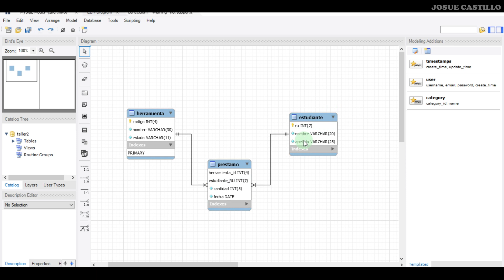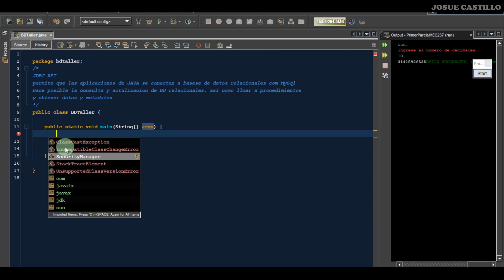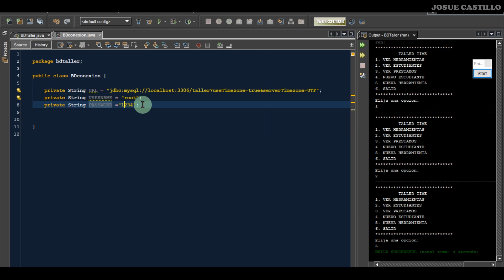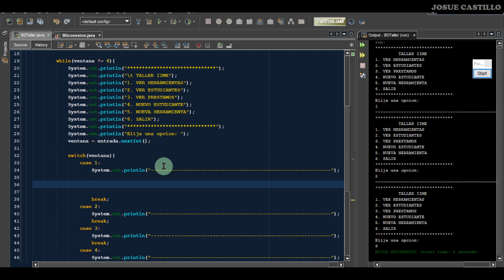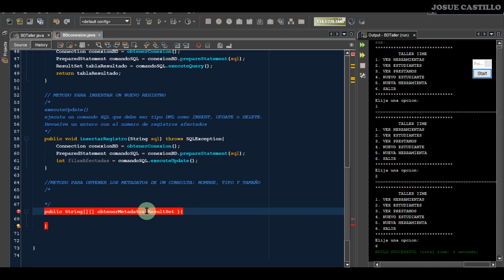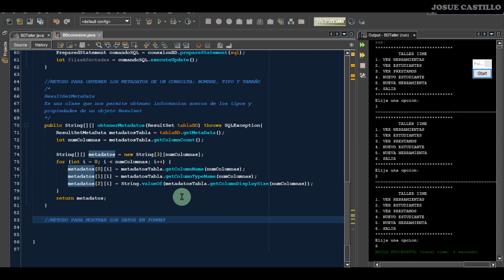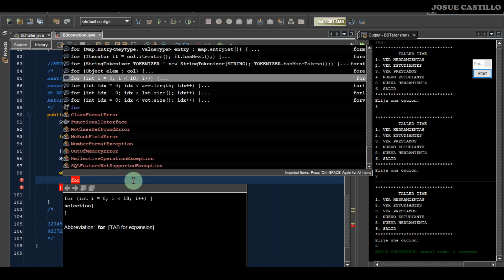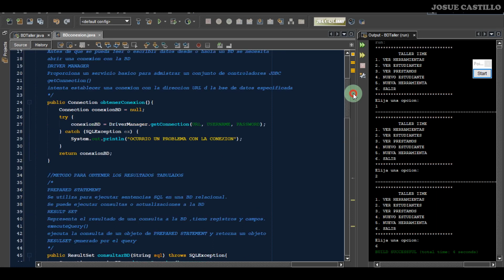D3_1 MySQL y JAVA, consulta e inserción